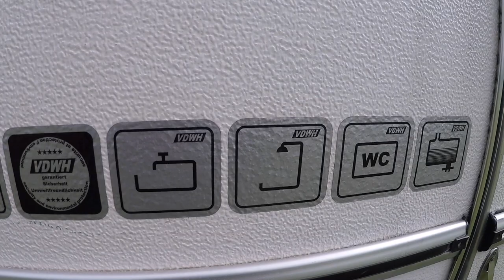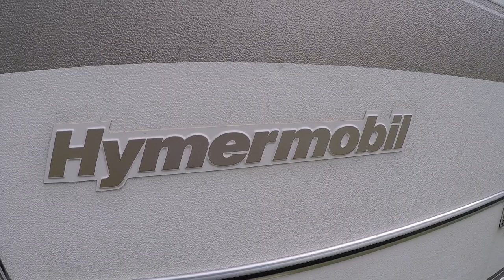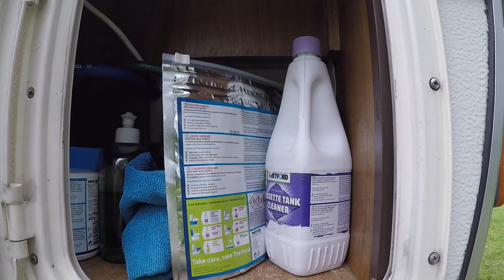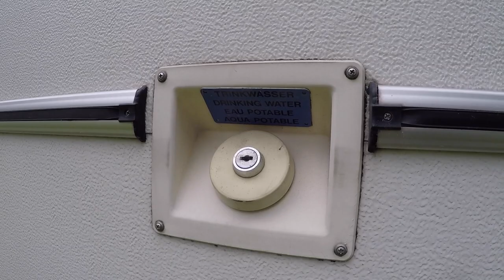#8 Tym razem jak nasz Hymek wygląda z zewnątrz. Jako tło piękne okoliczności przyrody.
Tydzień pracy zdalnej, całkowita cisza i spokój nad brzegiem jeziora. Tylko my, Wika, Adam, nasze psy i koty. Ponieważ miejsca więcej można było nasze 564 pokazać w pełnej krasie :).